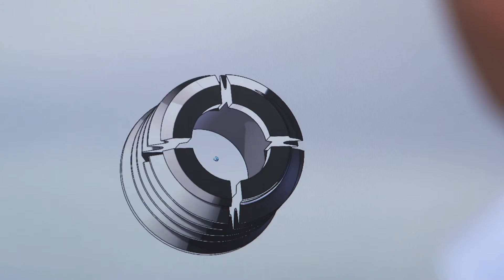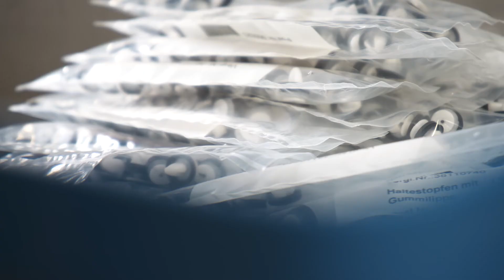IMS Verbindungstechnik - Imagefilm